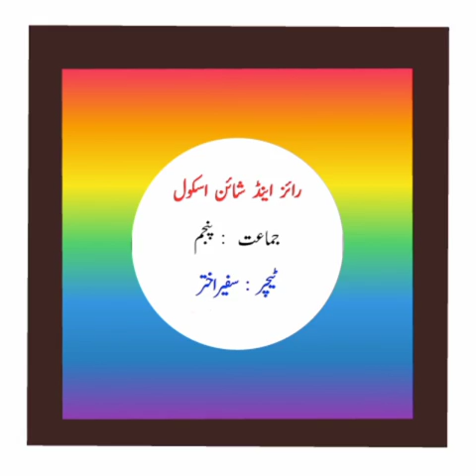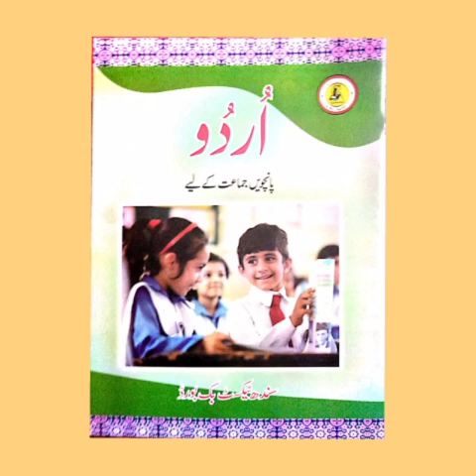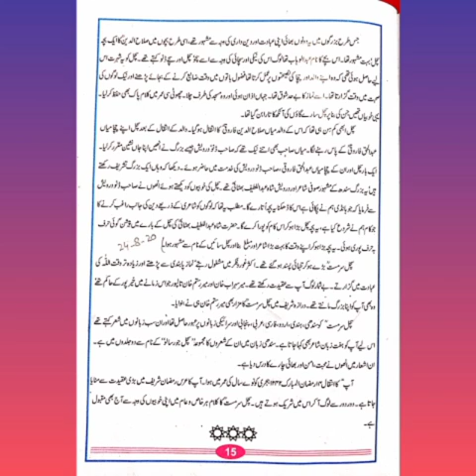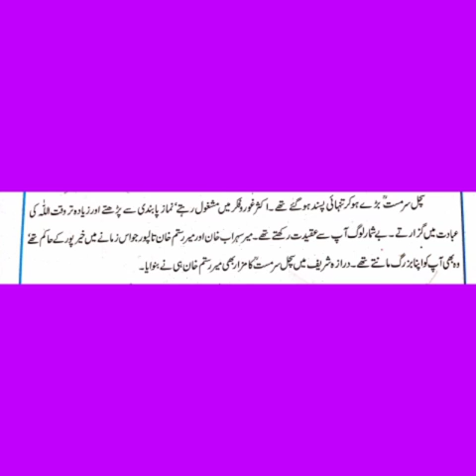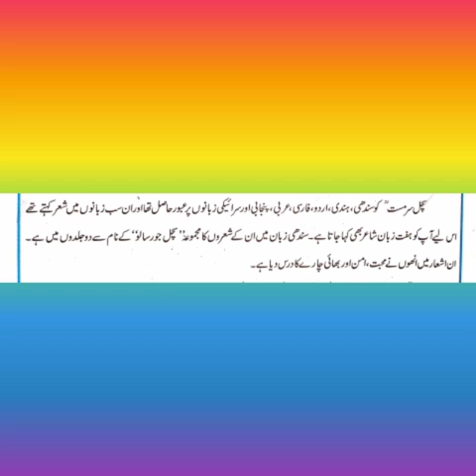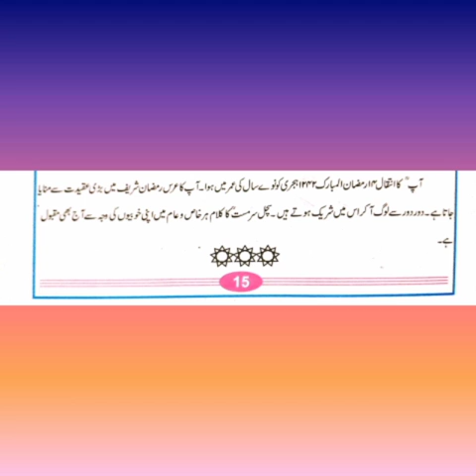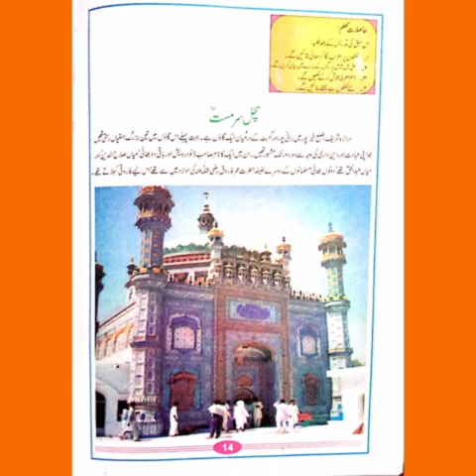Urdu Grade 5 Week 8 Day 2